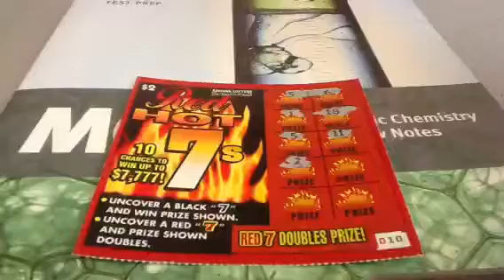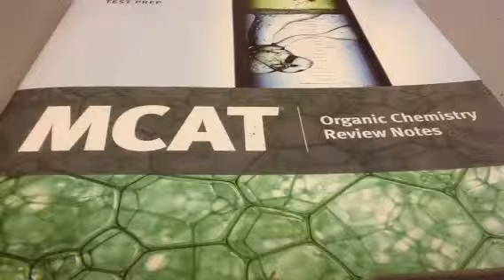Year of the Snake Scratch Off Marathon Part 2C31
Back to scratching those two-dollar red hot tickets for Chinese New Year!
Episode No. 2C31